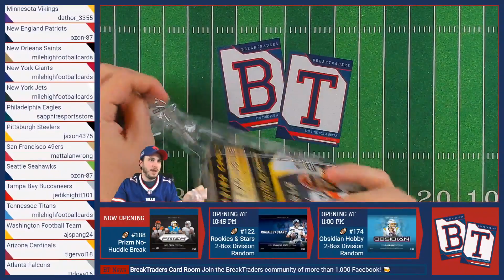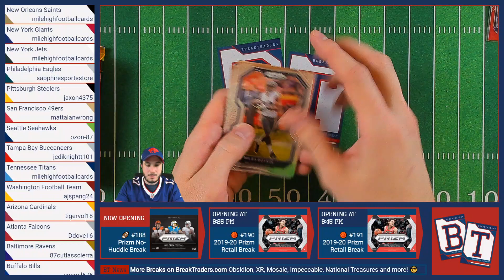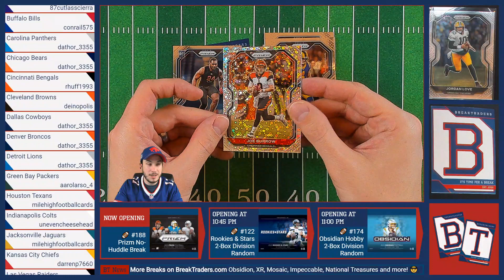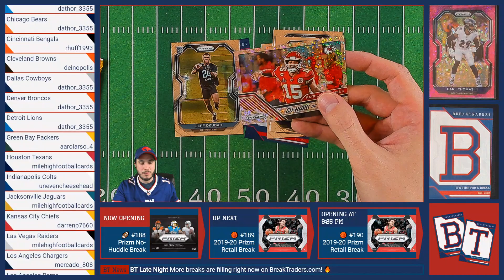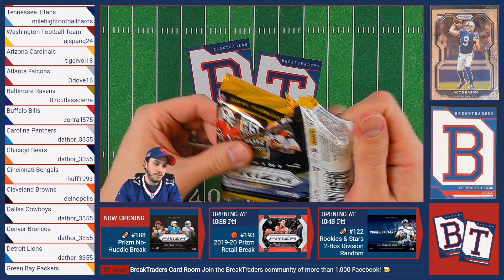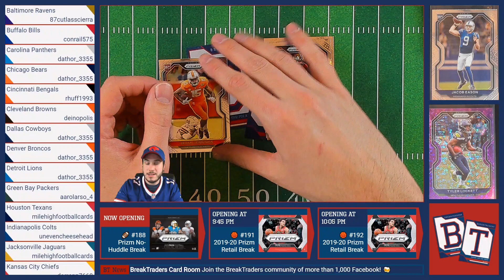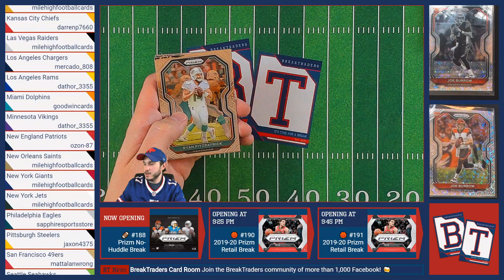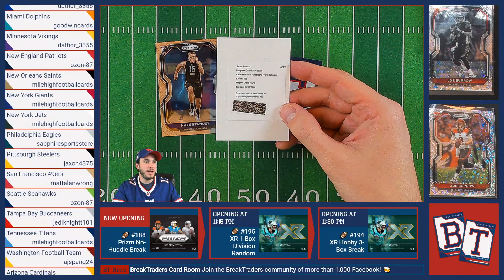BreakTraders Break #188 - Prizm No-Huddle Football 1-Box Team Auction - 1/8/2021